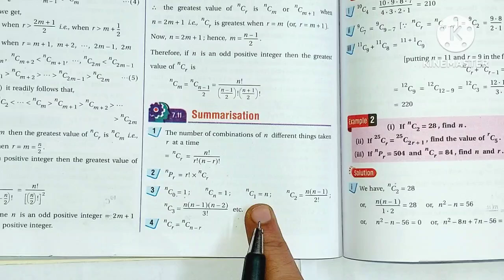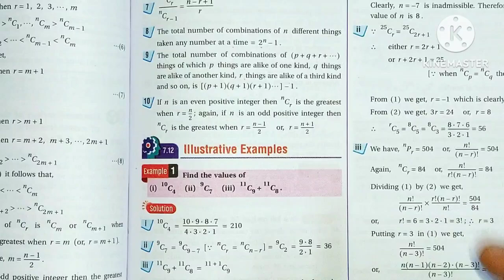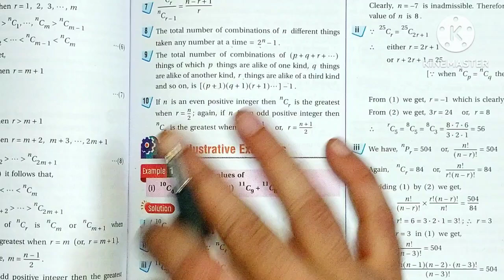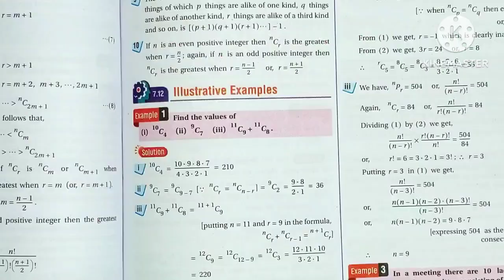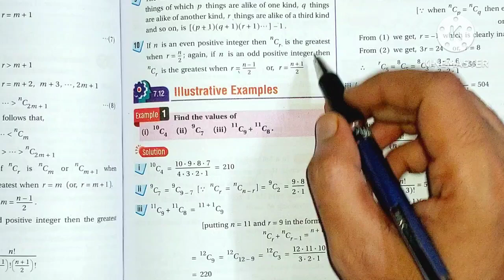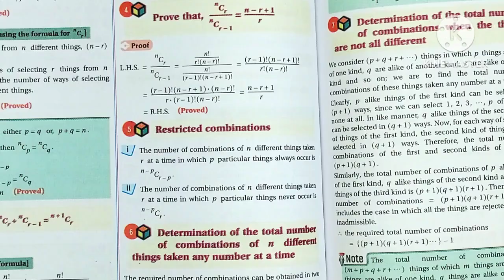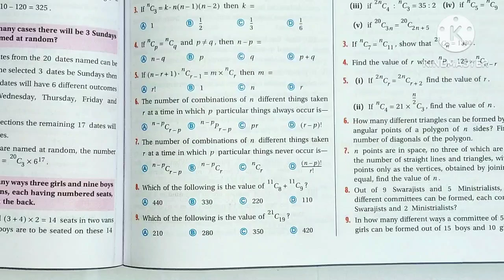Unit 3,CH:-7 Combination Formulae and MCQ ll Class XI Maths ll WBCHSE